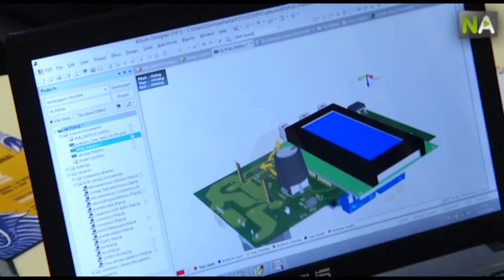NA GranaSAT: Technologie und Datensammlung für die Europäische Weltraumorganisation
Studenten und Professoren an der Universität Granada entwarfen und bauten ein GranaSAT, ein Gerät, das von der Europäischen Weltraumorganisation in die Stratosphäre entsendet wurde. Dieses war in der Lage, Bilder mit einem hohen wissenschaftlichen Wert aufzunehmen. Es ist das erste Mal, dass die Europäische Weltraumorganisation eine andalusische Universität auserwählt, um an ihrem Programm teilzunehmen.